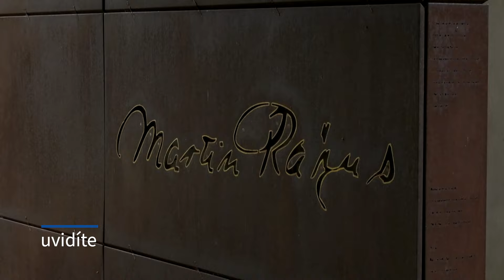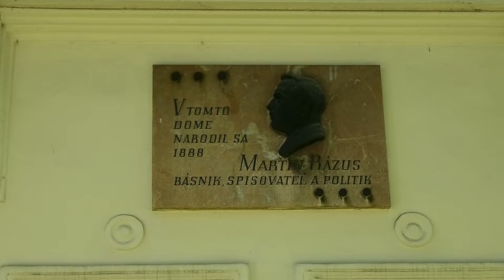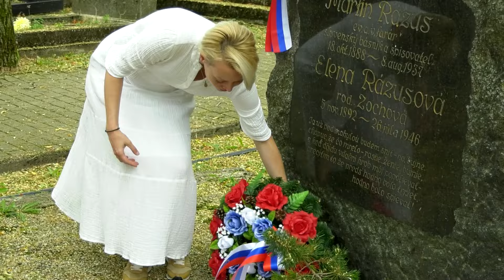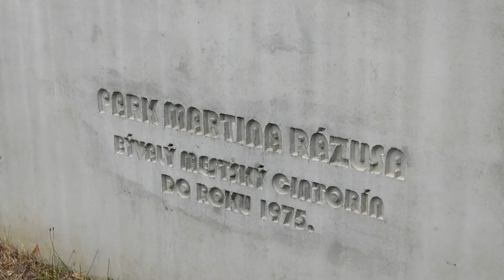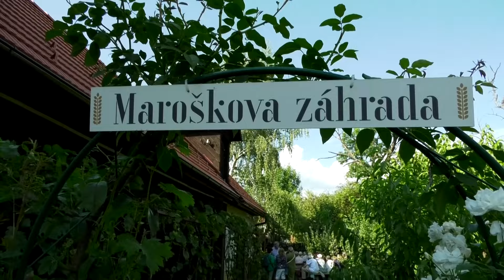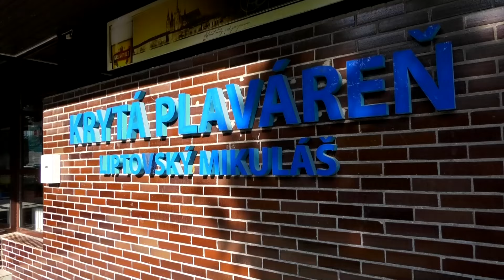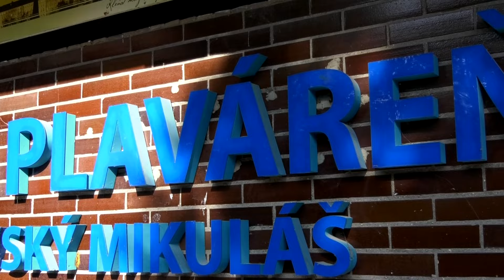Liptovské noviny 14.8.2024